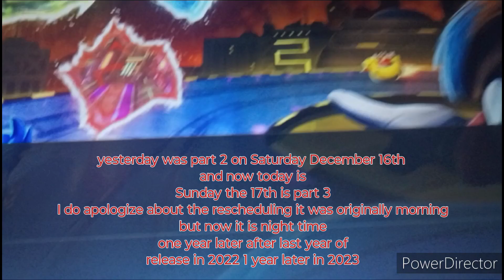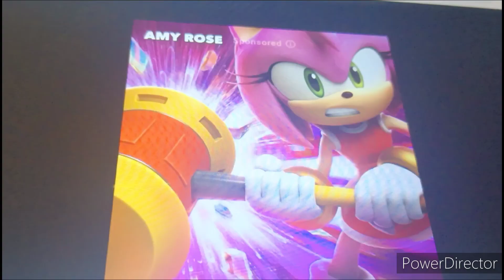Sonic prime Netflix show 2022 one year anniversary in 2023 part 3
the other day was Friday in part 1 and yesterday was yesterday in part 2 and now today and tonight it Sunday in part 3 well stay tuned for part 4 coming up tomorrow the next day